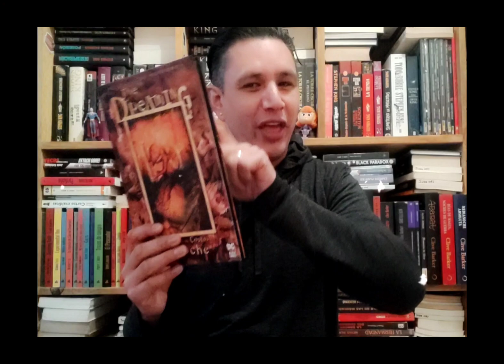THE DREAMING (Historias del universo Sandman publicadas por primera vez en México)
THE DREAMING es un tomo en pasta dura en el que encontrarás historias del universo Sandman publicadas por primera vez en México 😉

Edición deluxe $469.00